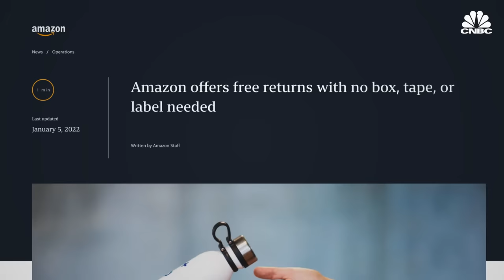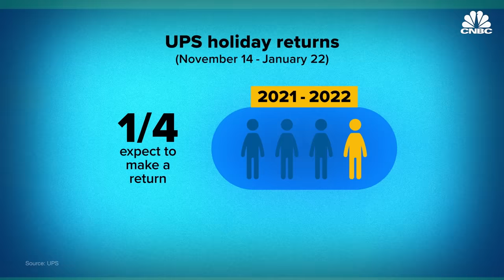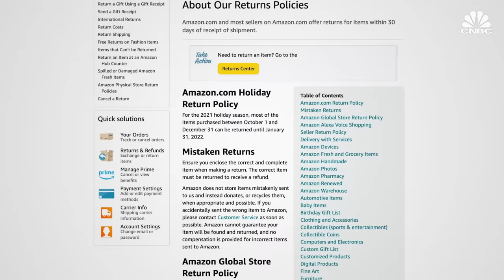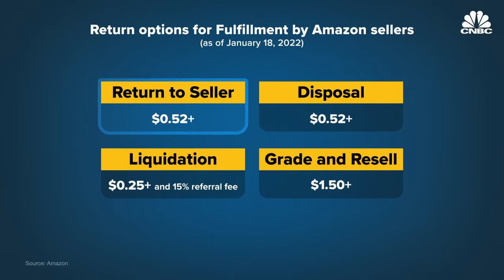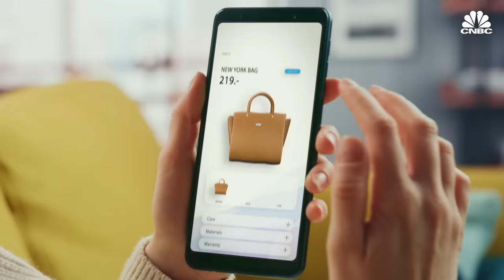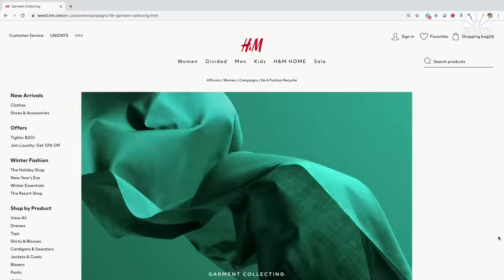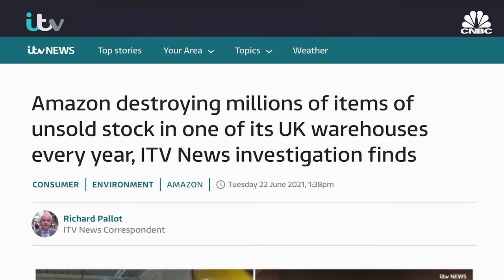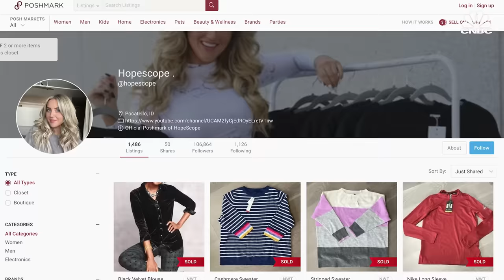Where Online Returns Really End Up And What Amazon Is Doing About It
Sending back an online order has never been easier. It’s often free for the customer, with some retailers even allowing customers to keep the item while offering a full refund.

Amazon returns can be dropped off at Kohl’s, UPS or Whole Foods without boxing it up or even printing a label.

But there’s a darker side to the record number of returns flooding warehouses after the holidays.

“From all those returns, there’s now nearly 6 billion pounds of landfill waste generated a year and 16 million metric tons of carbon dioxide emissions as well,” said Tobin Moore, CEO of returns solution provider Optoro. “That’s the equivalent of the waste produced by 3.3 million Americans in a year.”

Moore says online purchases are at least three times more likely to be returned than items bought in a store. In 2021, a record $761 billion of merchandise was returned, according to estimates in a new report from the National Retail Federation.

That report says 10.3% of those returns were fraudulent. Meanwhile, Amazon third-party sellers told CNBC they end up throwing away about a third of returned items.

“Somebody has to pay for that,” said Micah Clausen, who sells party supplies and home goods on Amazon under a third-party store named Iconikal. “It’s falling back on either Amazon or the third-party seller. It comes out of their bottom line and inevitably makes prices go higher.”

UPS predicts the 2021 holiday season will see a 10% increase in returns compared to the year-earlier period, which translates into more waste — and expense — for all online retailers.

At the head of the pack, Amazon has received mounting criticism over the destruction of millions of items. Now the e-commerce giant says it’s “working toward a goal of zero product disposal.” Last year, it launched new programs to give sellers like Clausen new options to resell returns, or send them to be auctioned off on the liquidation market.

Liquidity Services consumer marketing manager Meredith Diggs explains one way e-commerce has normalized shopping habits that lead to more returns.

“Wardrobing [is] where people will order the same thing in three different sizes to see which one fits and then they return the other two, not realizing that those other two most of the time don’t go back on that retailer’s shelves,” Diggs said.

“Categories like apparel see really, really high return rates in the 10s of percents,” added Raunak Nirmal, who used to work at Amazon and now runs an Amazon aggregator, Acquco, with more than 40 third-party brands. His return rate is closer to 3%.

“If it’s a new product, Amazon would allow that product to get resold on the listing as new, but it really needs to be in pristine condition for that to happen and that’s more rare than you would expect, even if the customer hasn’t used the product at all,” Nirmal said.

When an item can’t be sold as new, Amazon gives the seller up to four options for what to do with returns: each with a fee: Return to Seller, Disposal, Liquidation, or (by invitation only for now) Fulfillment by Amazon Grade and Resell.

With the Return to Seller option, the return leaves the Amazon warehouse for several more legs on a truck, plane or cargo ship. It heads back to the seller for further processing, then it could go off to another Amazon warehouse for sorting and repacking, then on to a new customer, who could always choose to return the item again.

“You’re essentially forced to decide if you want to recall that inventory to your warehouse — which is an expensive process — repackage it yourself, and then ship it back into a warehouse to sell, which doesn’t make sense I would say 80% to 90% of the time. Or you could choose to dispose it,” Nirmal said.

Disposal is an all-too-common fate for returns from many of the biggest online retailers. In a statement, Amazon told CNBC, “No items are sent to landfill. We are working towards a goal of zero product disposal and our priority is to resell, donate to charitable organizations or recycle any unsold products. As a last resort, we will send items to energy recovery, but we’re working hard to drive the number of times this happens down to zero.”